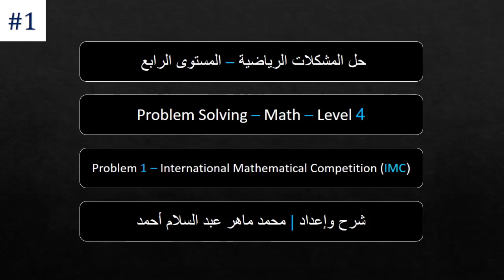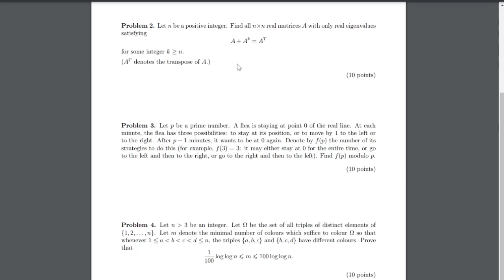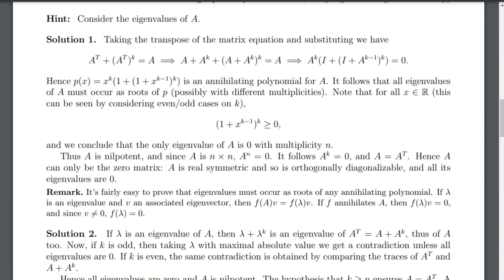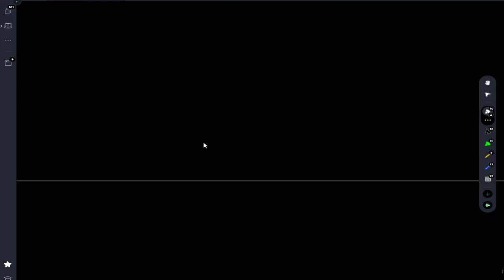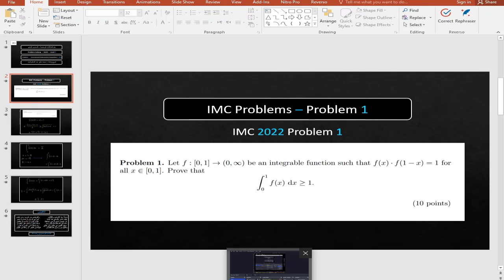IMC Problems | Problem 1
تقسيم الفيديو:
00:00 مقدمة عن المسابقة
03:43 حل السؤال بالتفصيل
لينكات هامة:
درايف القناة كلها: